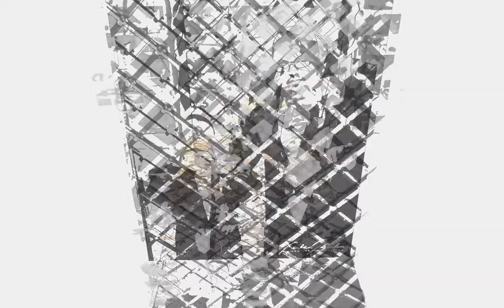Xavier Jordan Photography - JESSICA CUSTOM Edits SLIDESHOW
Xavier Jordan Photography - Dallas/Fort Worth Texas. Wedding Slideshow.
 Xavier Jordan Photography provides a wide variety of unique photo and video services. Our goal is to capture the moment and that’s part of your motto. So when you’re the flowers fade, The TUX is returned, Time pasts - you can relive that moment thru our photos, videos and photo books.